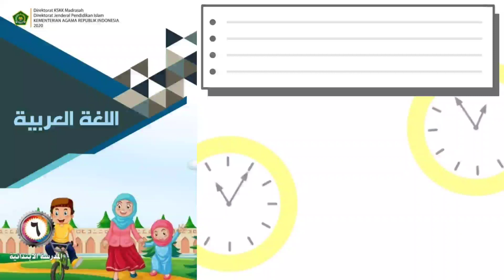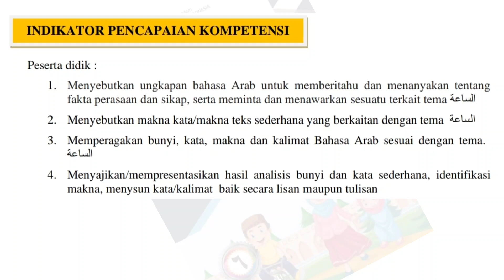Bab 1 السَّاعَةُ (Jam) | Mufrodat | Bahasa Arab Kelas 6 MI Semester Gasal